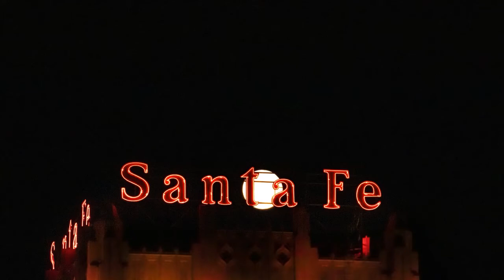moon art show 1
A long video of some of the artistic time lapse renderings